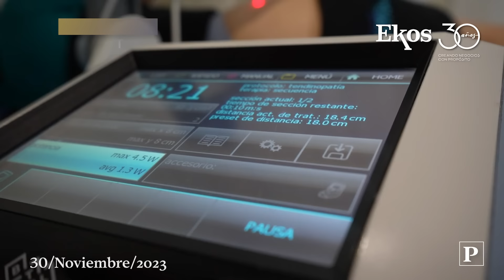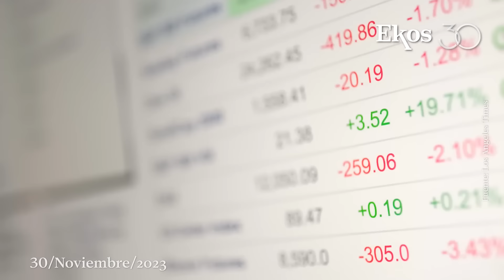La inflación en EE.UU. disminuye y las tasas de interés no volverán a subir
00:13 Las exportaciones no petroleras han tenido un buen desempeño este año.
00:38 Clínica de Lesiones Deportivas es un referente de Ecuador para Latam.
01:04 La inflación disminuye en EE.UU. y hay buenas perspectivas para 2024.
01:24 El sector de mensajería y couriers prevé desafíos por el fenómeno de El Niño.
01:43 El Millionaire Speedy de Louis Vuitton ya está disponible, pero es muy exclusivo.

EkosToday - Jueves, 30 de noviembre de 2023